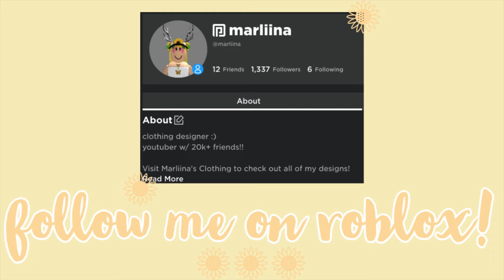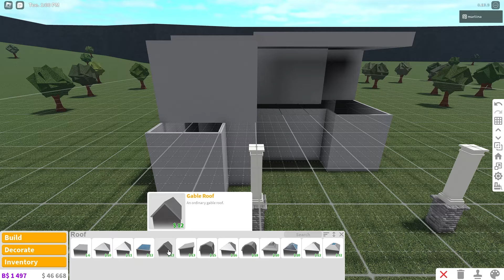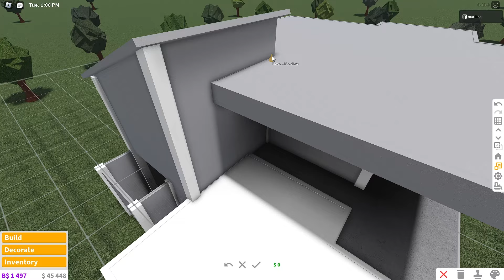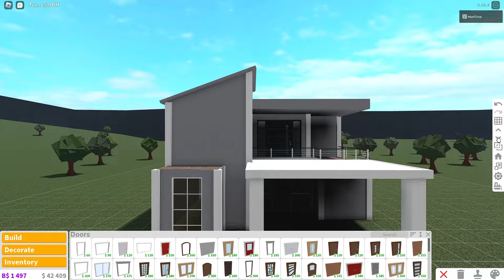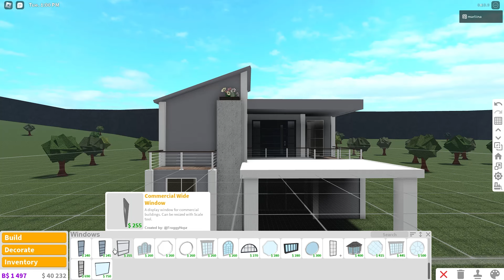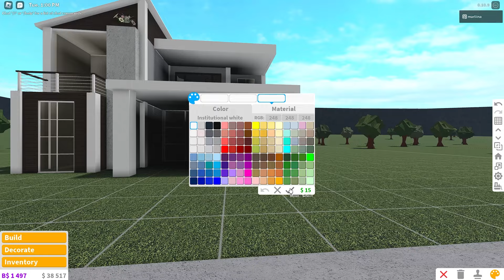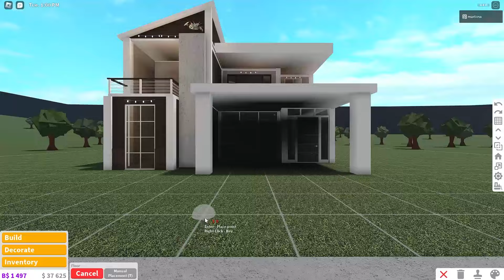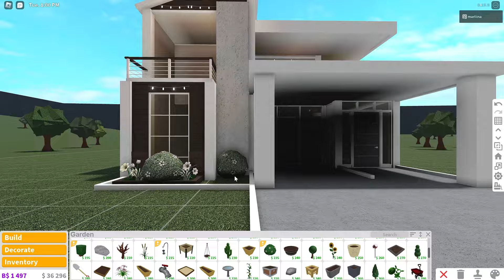bloxburg || modern mini mansion house build pt. 1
☆bloxburg build - modern mini mansion bloxburg house build (exterior) value: $13k
- interior value: $55k

✰build info:
- kitchen
- dining area
- living room
- 3 bedrooms
- 3 bathrooms
- 2 offices
- laundry area

★game passes required:
- advanced placing
- multiple floors

✰timestamps:
00:00 - intro
00:12 - tour
00:36 - layout & build

★audio:
Love - Ikson
Sahara - Ikson
Remember - Ikson
Summer - Ikson

bloxburg house build, roblox bloxburg, bloxburg mansion build